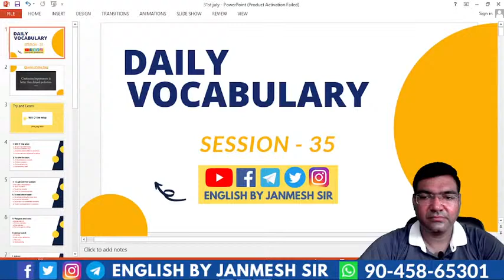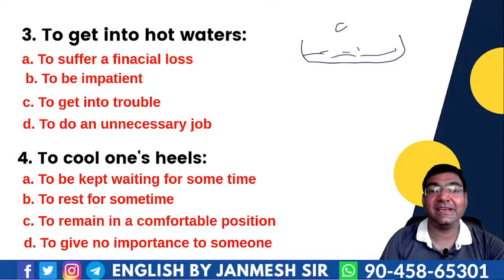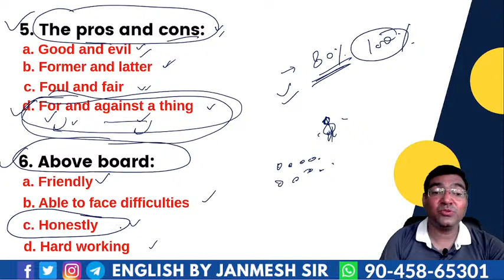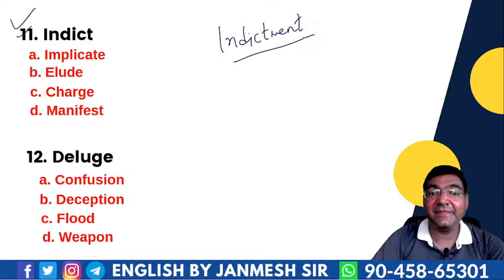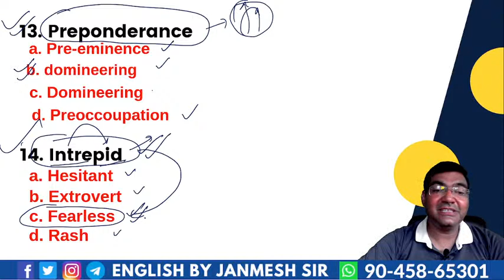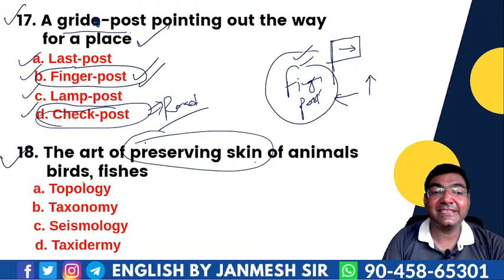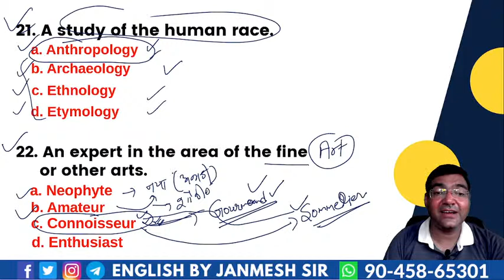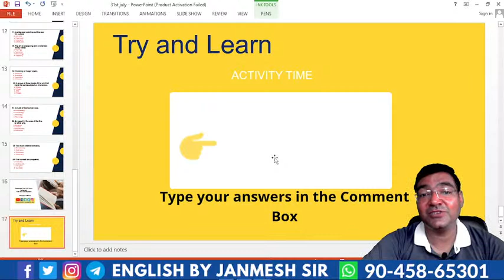FREE VOCABULARY DOSE | SESSION-35 | ENGLISH || BY JANMESH SIR